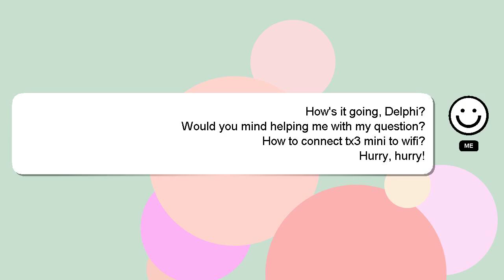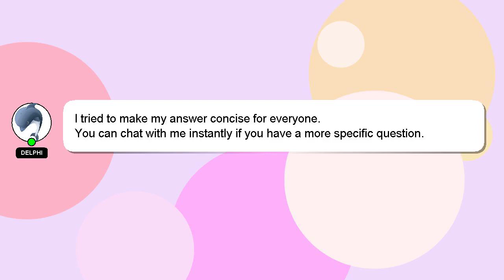How to connect tx3 mini to wifi?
Allow me to introduce myself briefly, Hello, I am Delphi. I can assist you in answering your queries. - How to connect tx3 mini to wifi?

*2 What we are experimenting :*